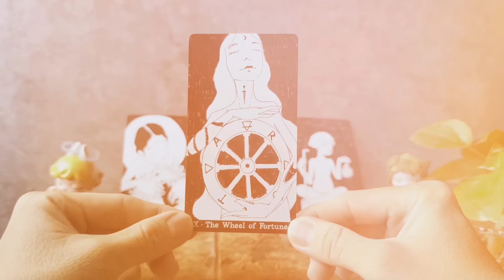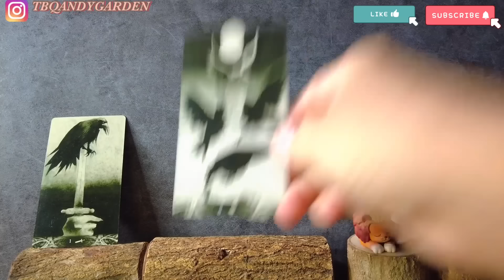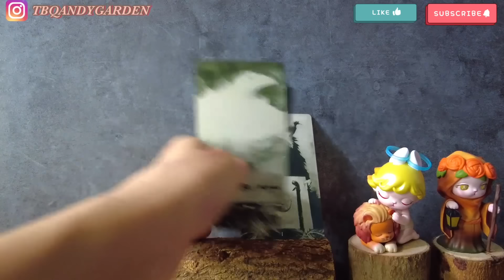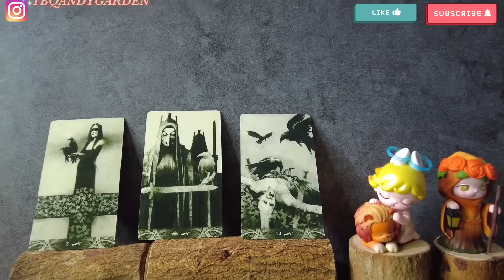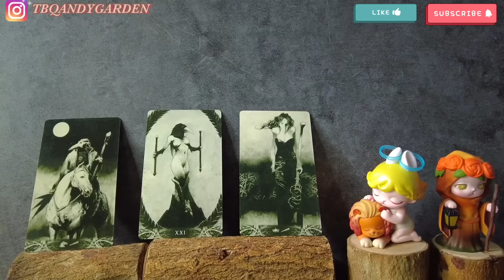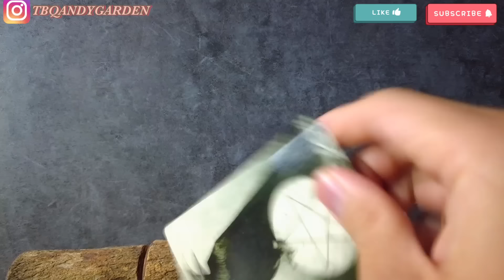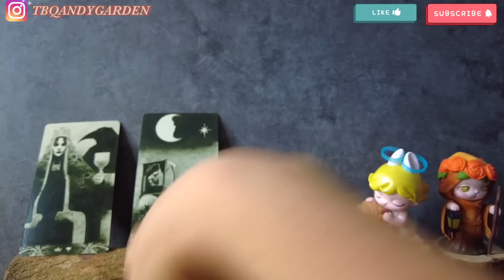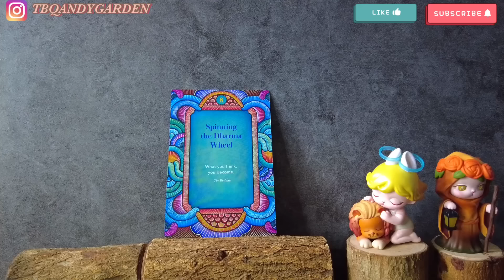Người bạn nghĩ tới còn nghĩ tới bạn không? {cũ/mới đều ok} | Chọn 1 tụ bài | Xem tarot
0:00 - Intro và giới thiệu chủ đề
01:51 - Tụ 1
14:35 - Tụ 2
26:59 - Tụ 3